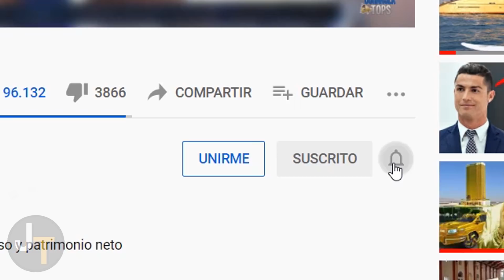Así Lucen Los Actores de Los Thundermans Hoy en Día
Los Thundermans Antes y Después

En este video vamos a ver como los personajes de The Thundermans han cambiado luego de 8 años, sabremos sus nombres y edades reales, compararemos el aspecto del elenco en el 2013 y como lucen ahora en 2021.

The Thundermans, tambien conocida como Los Thundermans, es una serie de televisión estadounidense de superhéroes en formato sitcom transmitida por Nickelodeon que salió al aire el 15 de octubre de 2013 como un previsto y oficialmente fue estrenada el 2 de noviembre de 2013.

Elenco:

- Kira Kosarin - Phoebe Thunderman 98 episodios, 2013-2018
- Jack Griffo - Max Thunderman
- Addison Riecke -Nora Thunderman 98 episodios, 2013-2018
- Diego Velázquez Diego Velázquez Billy Thunderman 98 episodios, 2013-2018
- Chris Tallman Chris Tallman - Hank Thunderman 98 episodios, 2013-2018
- Rosa Blasi Rosa Blasi - Barb Thunderman 98 episodios, 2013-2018
- Dana Snyder Dana Snyder - Dr. Colosso - 90 episodios, 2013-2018
- Edward Chiodo Edward Chiodo - Titiritero 68 episodios, 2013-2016
- Maya Le Clark Maya Le Clark - Chloe Thunderman 54 episodios, 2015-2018
- Audrey Whitby Audrey Whitby - Cherry Seinfeld 43 episodios, 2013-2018

Canción:
Alive - Ikson